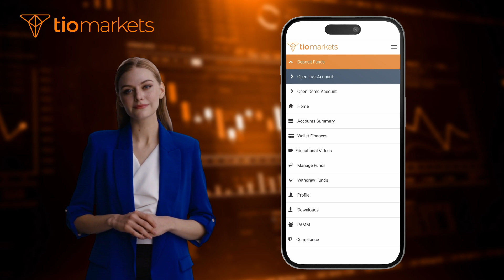Πώς μπορώ να μεταφέρω κεφάλαια μεταξύ των λογαριασμών συναλλαγών στην TIOmarkets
Αφού έχετε καταθέσει κεφάλαια στην TIOmarkets, θα πρέπει να τα μεταφέρετε από το πορτοφόλι σας στον λογαριασμό σας συναλλαγών. Αυτό το βίντεο θα σας δείξει πώς να μεταφέρετε κεφάλαια μεταξύ λογαριασμών στην TIOmarkets.

Επισκεφτείτε την ιστοσελίδα μας για περισσότερες πληροφορίες και για να ανοίξετε έναν λογαριασμό

Προειδοποίηση Ρίσκου:Οι συμβάσεις CFD είναι πολύπλοκα προϊόντα  και έχουν υψηλό κίνδυνο ταχείας απώλειας χρημάτων  λόγω της μόχλευσης.